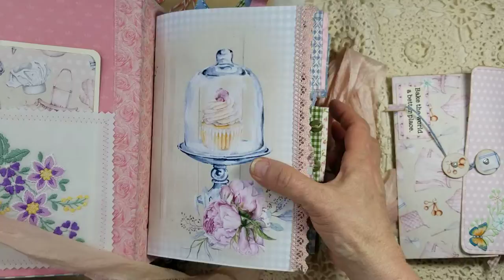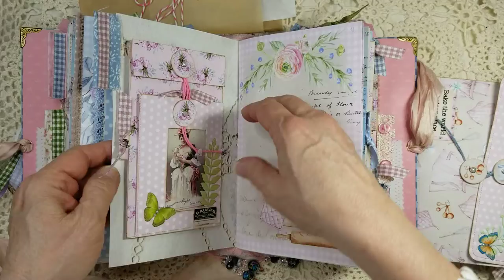Baking Bliss Journal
Baking Bliss Journal using Angela Kerr's Digital Kit